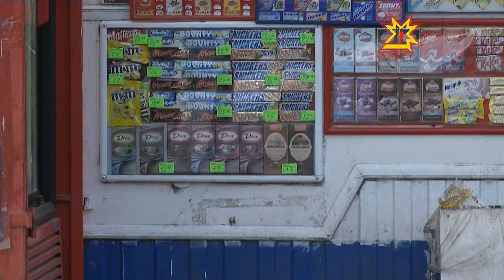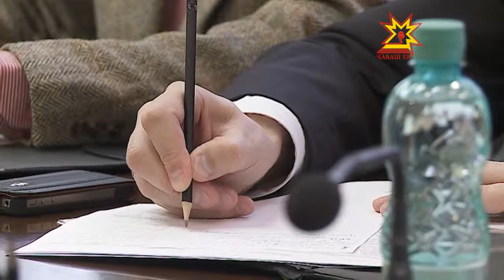Местное самоуправление. Выпуск 19.02.2013